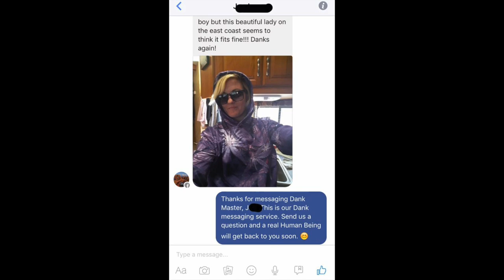Dank Master Purple Weed Cannabis Leaf Hoodie Tracksuit Outfit - Marijuana fashion clothing and 420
Dank Master - Purple Weed Cannabis Leaf Tracksuit Outfit - Marijuana fashion clothing and 420 apparel